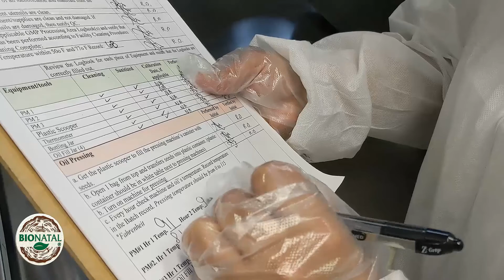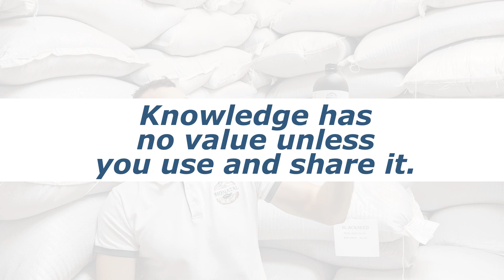Ethiopian Black Seeds: Quantity, Potency, World Market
This is the 2nd video of our journey on the way to test all the black seeds on Earth and find out which seeds are the best and forever close the market speculations about TQ levels of the different black seed oil brands who use the same oils by facts. on the world market. In this video we present the Ethiopian black seeds and provide full information about growing conditions, annually quantities in Ethiopia and the world market situation of the Ethiopian Nigella Sativa seeds and oil for 2021.